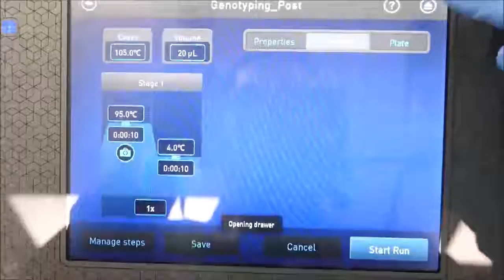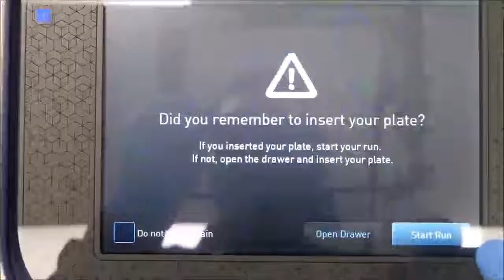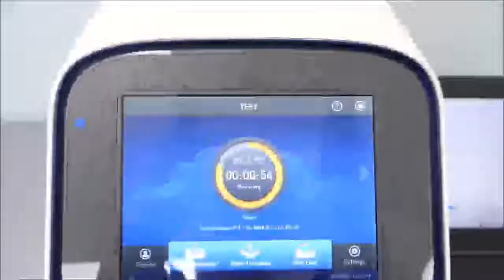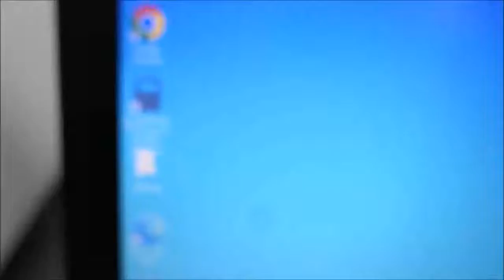Applied Biosystems QuantStudio 3 Real Time PCR ID 17305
Applied Biosystems QuantStudio 3 Real Time PCR is available from The Lab World Group.